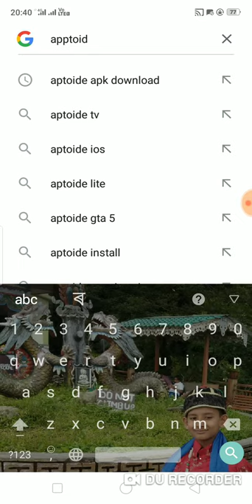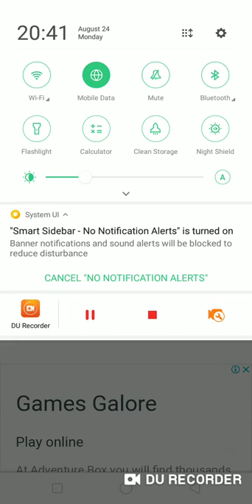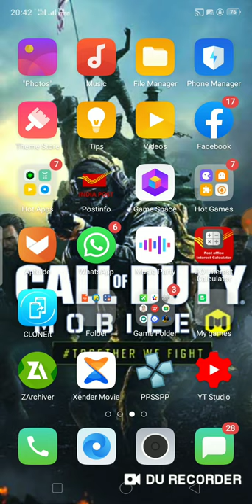How to download GTA San Andreas and GTA Vice City in mobile||Aavik Das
Guys download this app for paid is free in this app.
my favorite youtuber link -TechnoGamez